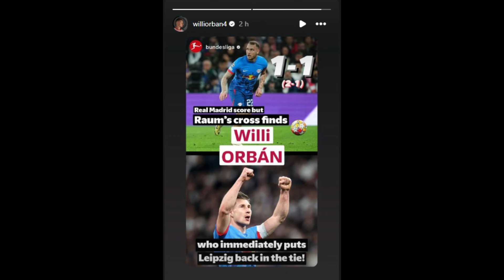Ejemplar REACCIÓN ORBAN tras EMPUJÓN CUELLO de VINICIUS en BERNABEÚ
¡Agresión de Vinícius y posible expulsión perdonada ante el Leipzig!
El italiano Davide Massa tan solo le mostró la cartulina amarilla al brasileño por su feísima acción
Cometió falta por detrás sobre Orban sin opción de luchar por el balón y, posteriormente, le agredió por el cuello.